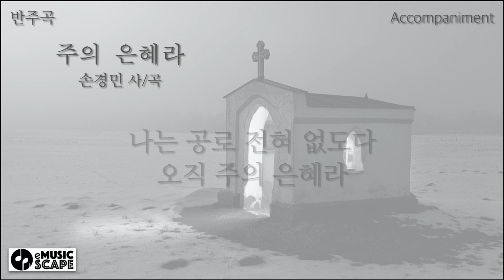성가곡, "주의 은혜라" F조 피아노 반주 Instrumental - 손경민 작사/작곡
성가곡, "주의 은혜라" F조 피아노 반주 Instrumental
손경민 작사/작곡
Piano 이수연(Lee Sooyeon)

Pianist 이수연
- 부산대학교 예술대학 음악학과 졸업
- 독일 Mannheim 국립음대 대학원 과정 졸업(KA)
- 독주회 5회
- 100회 이상 실내악 연주 및 가곡반주, 오페라 코치
- 독일 Baden-Badener Symphoniker협연
- 동아대, 장신대, 이화여대, 숙명여대, 서울대 강사 역임